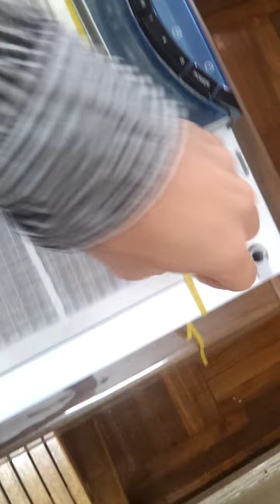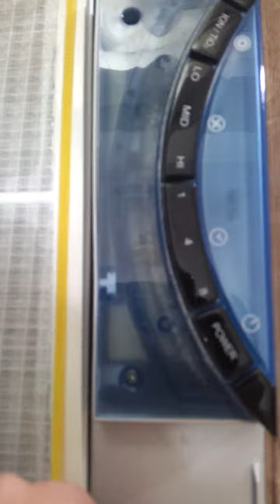Whirlpool AP588 hepa air cleaner - defect repair / problem rectification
Whirlpool hepa air cleaner defect repair. The plastic filter screen does not fit snugly, making the main HEPA filter sit loose, and allowing air to bypass the filter media. This modification significantly reduces the amount of unfiltered air bypassing the filter media. The item is new, however I was told this is not a defect so no repair was needed. Therefore, I decided to take matters into my own hands. A more secure repair would be to drill holes around the perimeter and fasten the filter down, but that would make the warranty useless in the event of a fan or fan controller failure. Hence, this "reversible" hack job.